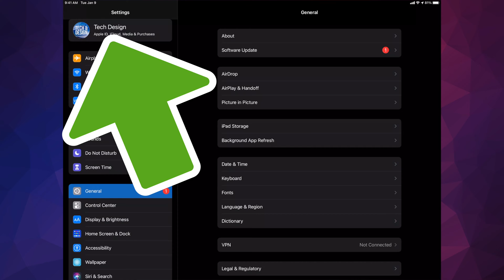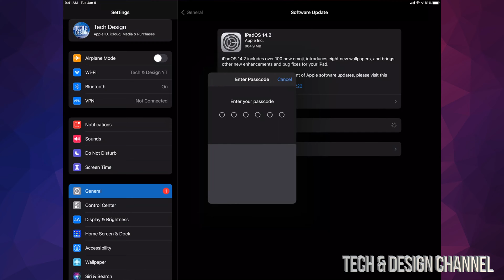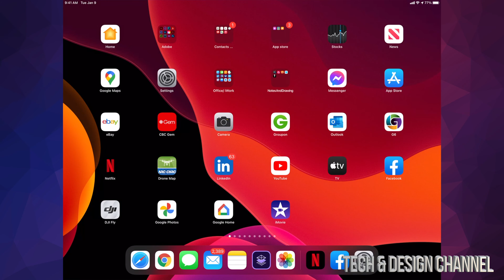How to Update iPad to iPadOS 14.2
iOS 14.2 iPad